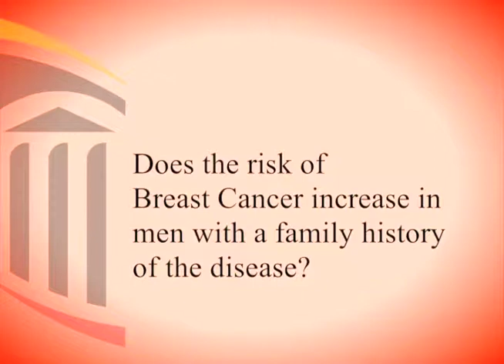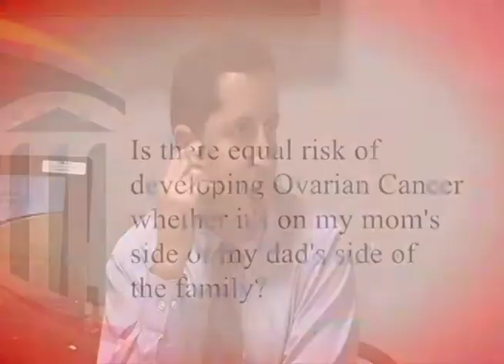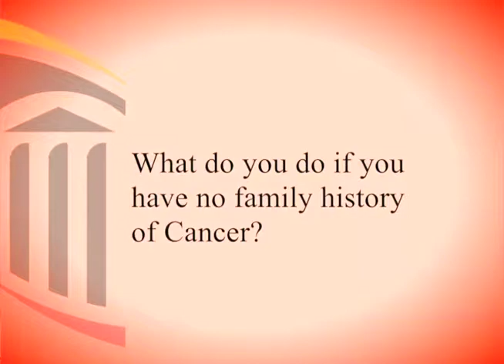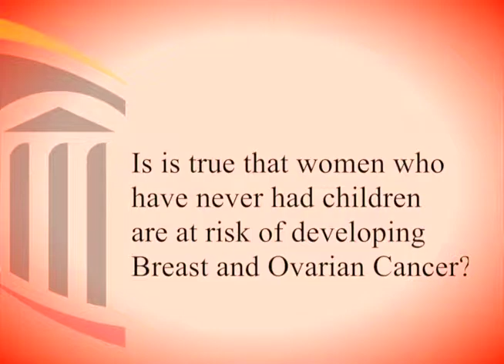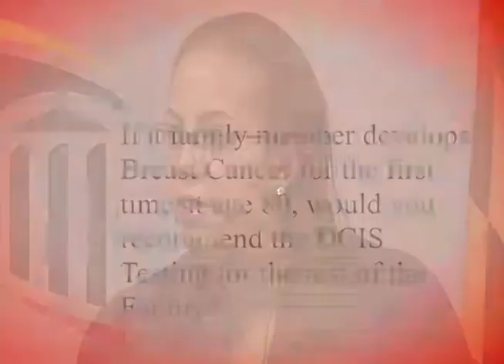Learn About UM CRMC Breast and Ovarian Cancer Treatment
See a panel discussion at UM CRMC with experts in cancer treatment and women’s health. Panelists include Dr. Barry Aron, Dr. Erica Contreras, Dr. Eleanor Faherty and Gladys Wilkins.